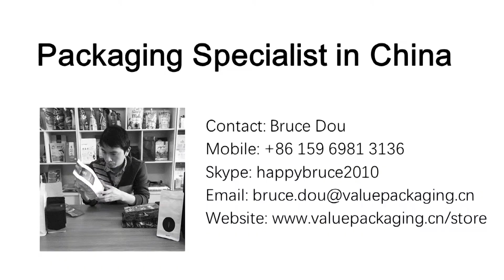271 matt grean box coffee bag with tab zipperlock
matt grean box coffee bag with tab zipperlock